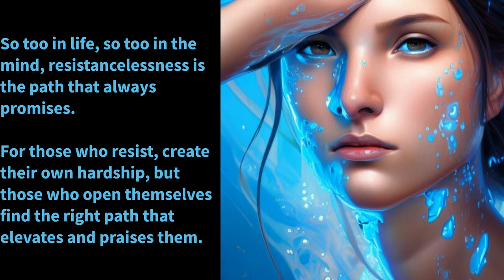Resistancelessness: The Flow of Life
Water flows without resistance, streaming through every corner and fiber. There is no obstacle it cannot conquer, it flows and flows, undeterred and undefeated.

So too in life, so too in the mind, resistancelessness is the path that always promises. For those who resist, create their own hardship, but those who open themselves find the right path that elevates and praises them.

Resistancelessness is not weakness, but strength, for it shows us the way to inner greatness and life as a work of art. Only those who are willing to surrender and flow can enjoy the beauty of life in its full splendor.

Therefore, let us go with open hearts and minds, without resistance, for life is a celebration that constantly proves us. Let us flow like water and overcome all obstacles, for in resistancelessness we will truly find ourselves.